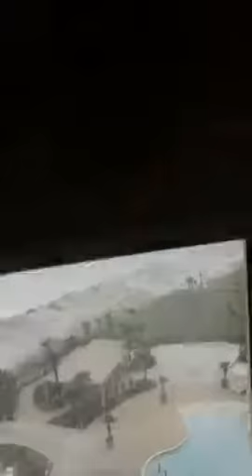THE CARLISON HILTON PENSACOLA BEACH ELEVATOR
Veja que lindo parece um Aquario de peixes. Estavamos em uma Cobertura no 17o Qndar.